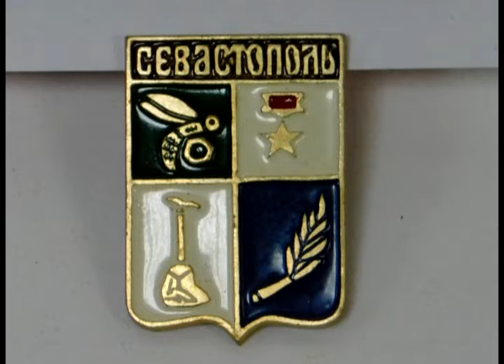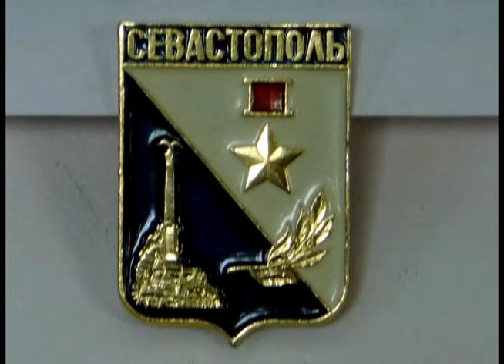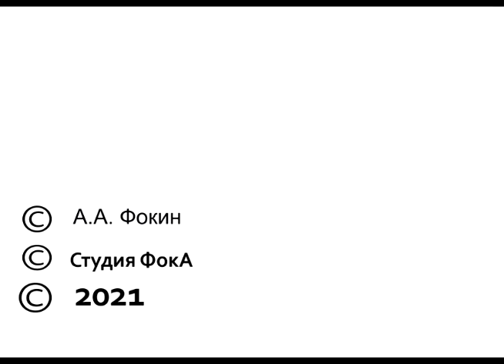Город-Герой Севастополь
Серия "Города-Герои России"

Помогу с набором текстов из архивных документов XVIII-XIX вв. Набираю с фотографий.  Для тех, кто пишет родословие и научные работы. Ссылка на кворк и получение услуги в описании видео.